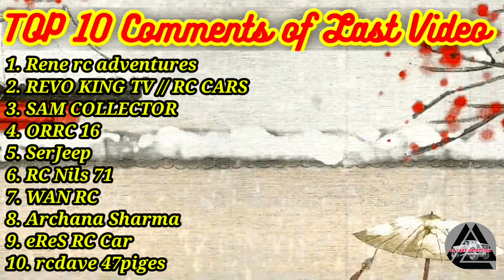Losi Baja Rey 2.0 | Scale 1/10 | Losi Baja Rey Off-Roading Video | Baja Rey Suspension Testing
Losi Baja Rey 2.0 | Scale 1/10 | Losi Baja Rey Off-Roading Video | Baja Rey Suspension Testing Losibajarey | hey guys in this video we are testing Losi Baja Rey 2.0 in sand. This car is 1:6 scale ratio. Losi Super Baja Rey 2.0 with Spektrum™ Smart is the new standard in 1/6th-scale desert trucks. With powerful performance and incredible scale looks, the SBR 2.0 takes it to the next level! Taking the Super Rock Rey chassis, adding about an inch to the wheelbase and morphing it with the front end from the Super Baja Rey gets you the all new and improved Super Baja Rey 2.0! You get the best of both worlds! The Spektrum Firma SMART 160 Amp 8S ESC and 750kv Firma 1/6th 5687 brushless motor allow you to unlock blazing speeds. The bottom loading chassis makes battery changes a breeze. Front and rear LED light bars keep everything nice and bright for off-road adventures at night. Drivers stay in control with a DX3™ transmitter, a Spektrum 6100AT AVC receiver with steering priority, and officially licensed Method Racing Beadlock Wheels and BFGoodrich Mud-Terrain T/A KM3 tires. The new Brenthel Trophy Truck body is modeled after their actual race truck providing an aggressive, scale-detailed look. The Losi® Super Baja Rey 2.0 is the ultimate desert truck with scale looks, insane speeds, performance and Spektrum Smart.

Specs:

Approximate Assembly Time: Less than one hour
Ball Bearings: Full set
Battery: Sold Separately
Body: One-piece trimmed and painted
Brakes: Integral with ESC
Charger: Sold Separately
Chassis: 4mm 6061-T6 Aluminum Plate
Completion Level: Ready-To-Run
Differential: Bevel Gear, Sealed
Drive Type: Forward/Brake/Reverse
Drivetrain: 4WD
Final Drive Ratio: 8.22:1
Front Track: 16.3" (414mm)
Gear Pitch: 1.5M
Ground Clearance: 3.5" (89mm)
Internal Gear Ratio: 4.88:1
Motor Type: Brushless
Pinion: 19T
Power Type: Electric
Product Height: 12" (305 mm)
Product Length: 35" (889 mm)
Product Weight: 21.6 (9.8kg) without battery
Product Width: 15.6" (396 mm)
Radio: Included
Rear Track: 16.1" (408.9mm)
Receiver: Included
Scale: 1/6
Servos: Included
Shock Type: Coil-Over Oil Filled Long Travel Aluminum Body
Speed Control: Included
Spur Gear: 37T Spur Gear, 18/24 Compound Gear
Suspension: Front, Long Travel Independent, Rear, 4-Link Solid Axle
Vehicle Type: Desert Truck
Water-Resistant: Yes
Wheelbase: 20.2" (513mm)
Battery and charger sold separately.

Gears Used :
1. Action Camera ( Best Go Pro)
2. Tripod
3. Microphone (Best in Class)

losi baja rey 2.0 1/6.

For Removal of Video Contact on Instagram.

Instagam - (RCCARSOBSESSION)